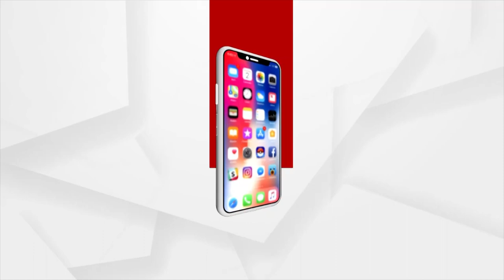Cuttack: Congress leader Manoranjan Patnaik filed his Nomination Papers as councilor Candidate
Congress leader Manoranjan Patnaik of Cuttack filed his nomination papers as a councilor candidate in the urban local body polls 2022.